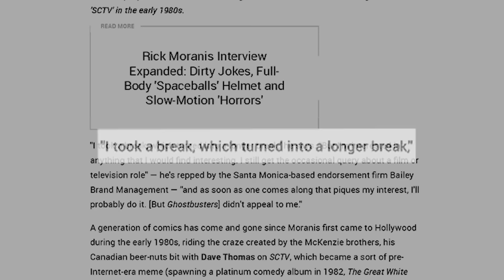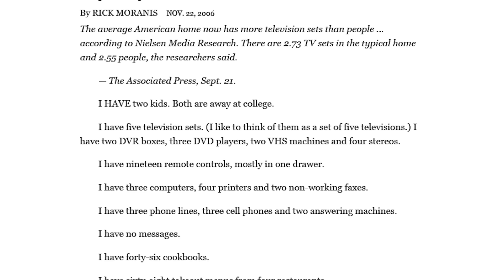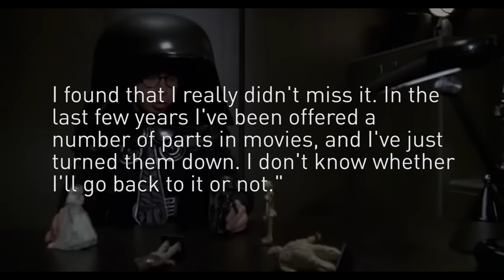The Real Truth Behind Rick Moranis' Life Away from Hollywood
Walking away from fame and Hollywood success is not an easy thing to do, but Rick Moranis had no qualms about doing it at the height of his career in the late '90s.

Moranis was one of the most sought-after comedic talents in the '80s and '90s. He began his career on the sketch comedy series Second City Television, and went on to star in comedy classics like Ghostbusters, Little Shop of Horrors, Spaceballs, and Honey, I Shrunk the Kids.

What has the talented comedian been up to during his time away from Hollywood? Here’s the real truth behind Rick Moranis’ life away from Hollywood.

Family man | 0:00
It's not unusual | 0:50
Missing the action | 1:40
Don't call it a comeback | 2:23
All in good time | 3:06
Who you gonna call? | 4:01